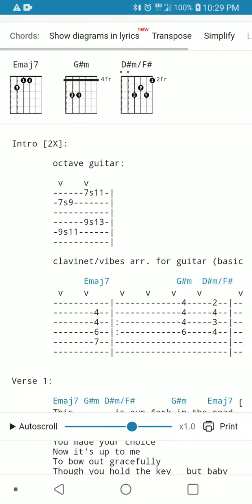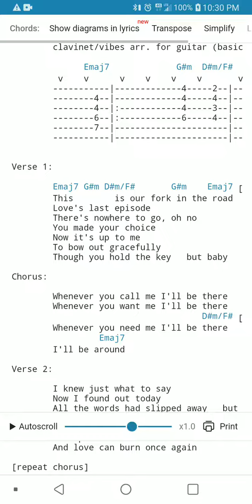I'll Be Around